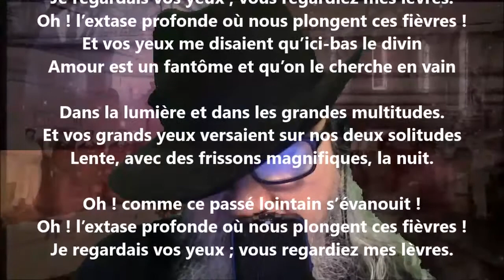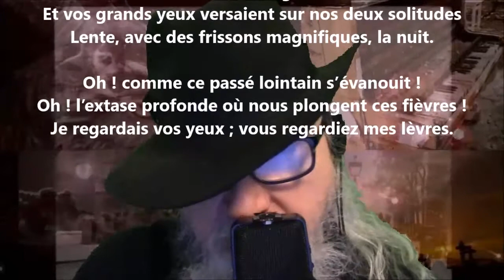Je veux chanter encor vos yeux, vos yeux illustres ! - Adelphe Froger lu par Yvon Jean